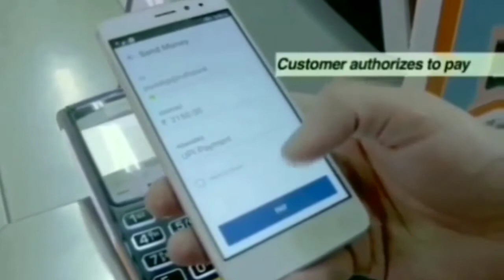| Best funniest and craziest hairstyle ever | ft Chinese people |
-𝐈𝐭'𝐬 𝐦𝐲 𝐟𝐢𝐫𝐬𝐭 𝐯𝐢𝐝𝐞𝐨 𝐨𝐧 𝐟𝐮𝐧𝐧𝐢𝐞𝐬𝐭 𝐡𝐚𝐢𝐫𝐬𝐭𝐲𝐥𝐞 !
-𝐈 𝐠𝐨𝐧𝐧𝐚 𝐦𝐚𝐤𝐞 𝐦𝐨𝐫𝐞 𝐯𝐢𝐝𝐞𝐨𝐬 𝐨𝐧 𝐢𝐭.